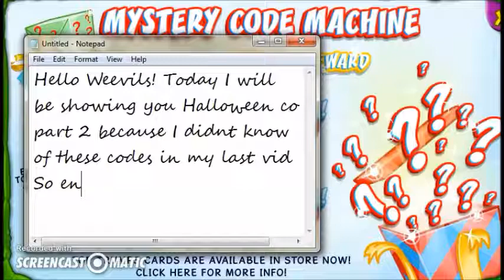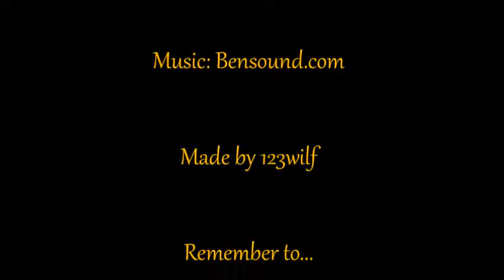Binweevils | Halloween Codes Part 2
These are some more Binweevils Halloween codes 2015 part 2 as I forgot to put them into my last Halloween video.